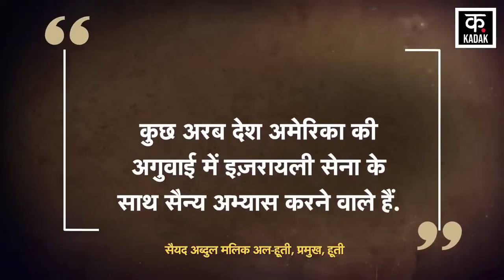Israel Hamas War : लाल सागर में अमेरिकी जहाज़ों पर ड्रोन अटैक ! | Gaza | Rafah | Palestine News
Israel Hamas War के बीच Yeman Houthi ने Verbena Cargo Ship Attack किया है. Houthi ने इस जहाज पर Arabian Sea Attack किया है. Houthi ने Red Sea Attack में भी दो जहाजों को निशाना बनाया है. Houthi Spokesperson Yahya Saree ने भी इस हमले की पुष्टि की है. उन्होंने अपने बयान में कहा कि हूती की नौसैनिक सेना, मिसाइल फोर्स और ड्रोन फोर्स ने अल्लाह की मदद से, पिछले 24 घंटों में 3  हमले किए हैं.